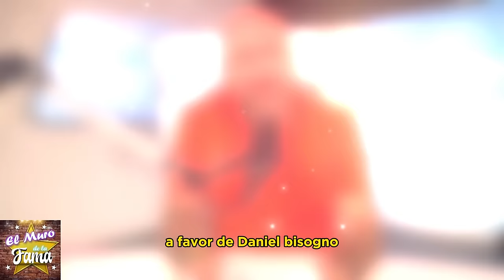💥🤬“NO TIENES LOS H.-U.-E-V0S PARA ENFRENTARME” Pedro Ferriz ARREMETE CONTRA Bisogno💥💣